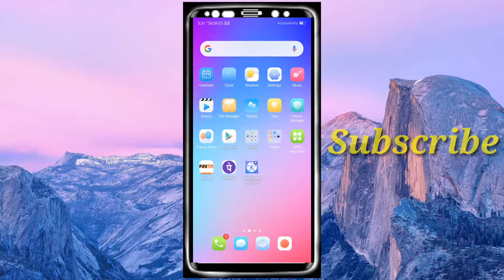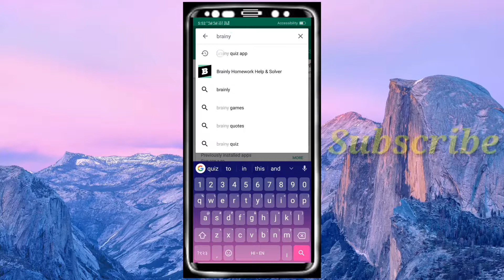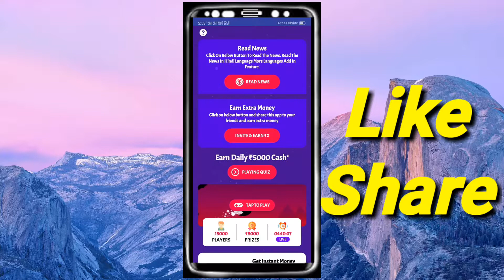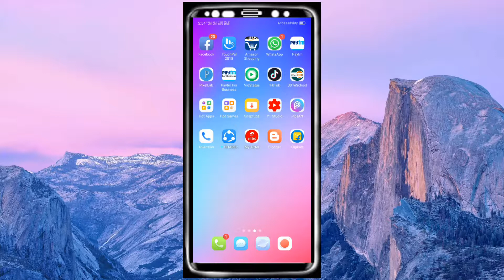Brainy quiz is Fake application explain briefly in Hindi